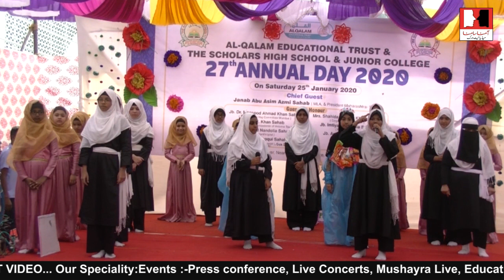Drama | Plastic Ki Nahi Koi Shan Mita Do Iska Naam-O-Nishan BY Scholars High School Students